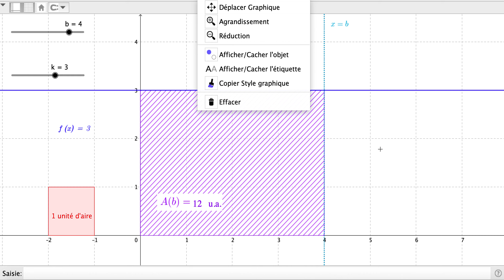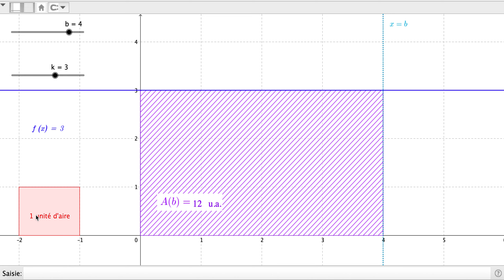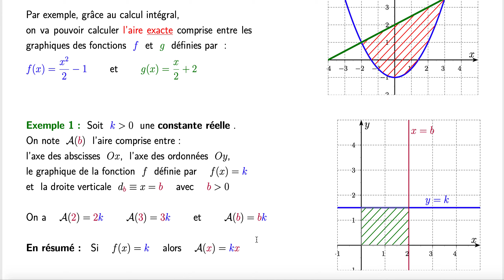M64 Ch calcul integral - Lien Aire Primitive Ex1